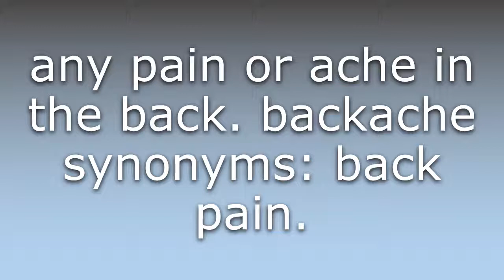What does Backache mean?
What does Backache mean in English? Learn the meaning of Backache.